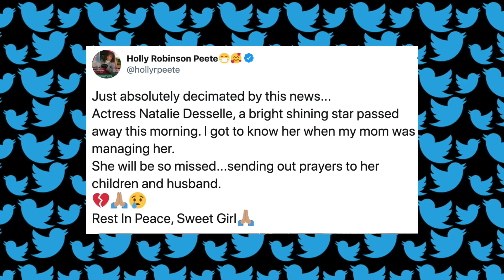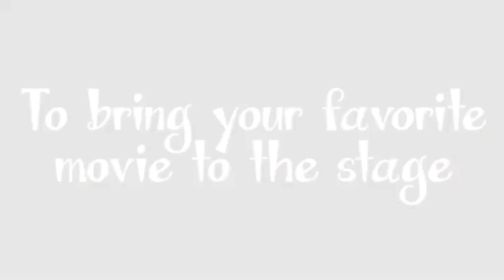Natalie Desselle Reid Of 'B.A.P.S.' Passes Away At 53, Halle Berry Reacts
- Breaking news this morning, it has been announced that actress Natalie Desselle Reid of 'How To Be A Player', 'BAPS', EVE and more has suddenly passed away, she was 53.  Instagram: @ComedyHype & Twitter: @ComedyHype_